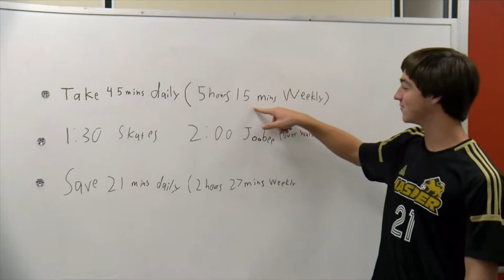Skating Through the Halls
Austin Explains Why Skating is Better